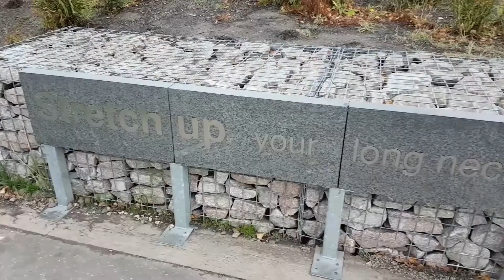THE KELPIES - FALKIRK WHEEL | SCOTLAND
👆👆👆 CANAL DE VIAGEM PELO BRASIL E MUNDO 👆👆👆
                       *** Vídeos Quartas e Sábados ***
🎬 The Kelpies são esculturas de cabeças de cavalo com 30 metros de altura, localizadas na Escócia, um dos países do Reino Unido. As esculturas foram projetadas pelo escultor Andy Scott e foram concluídas em outubro de 2013. The Kelpies são um monumento à herança alimentada pela força dos cavalos em toda Escócia.
A Falkirk wheel é um elevador de barcos rotativo, mais especificamente o trecho final do sistema de canais da Escócia, que permite que barcos pequenos possam acessar dois canais, do trofeu Primeiro para o Estuário de Clyde, construído pela Renovação dos canais Escócia.
Quer viajar mais?✈ Baixe agora GRATUITAMENTE seu Kit Completo de Viagem:👇👇
✅ Viajar pelo Brasil e Mundo sempre foi um projeto interessante. Conhecer as estradas, os melhores destinos, novas culturas, tudo isso sempre foi um sonho de liberdade. Vamos juntos, compartilhando os vídeos dessa viagem com as experiências de cada lugar.